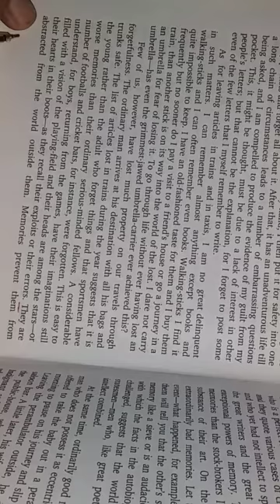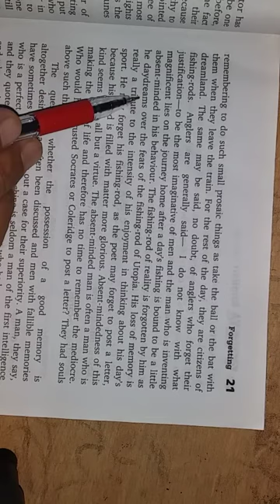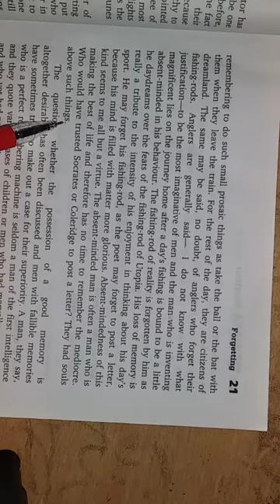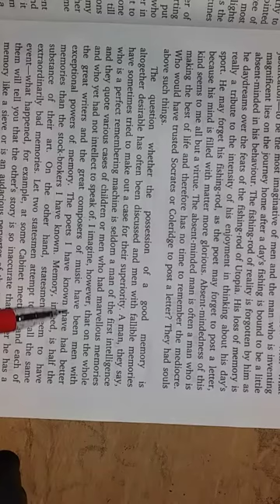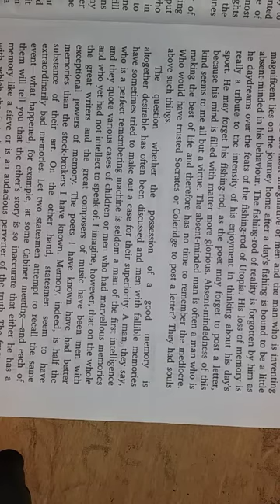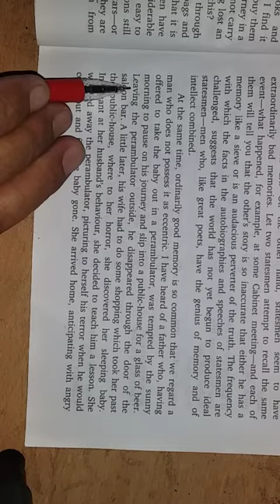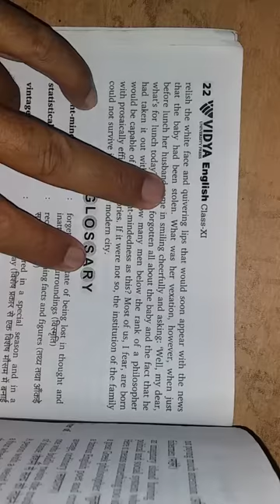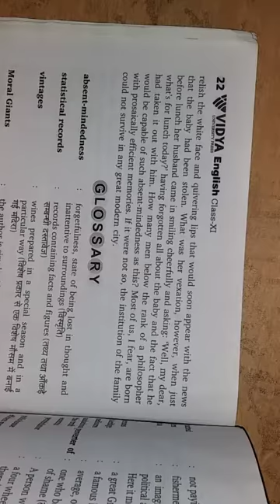Inter prose forgetting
Hindi explain part 4